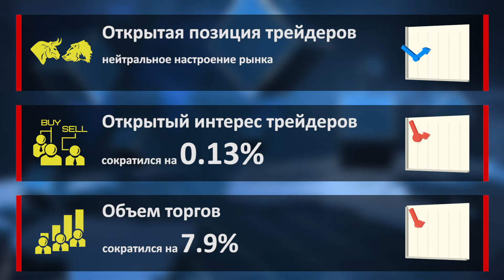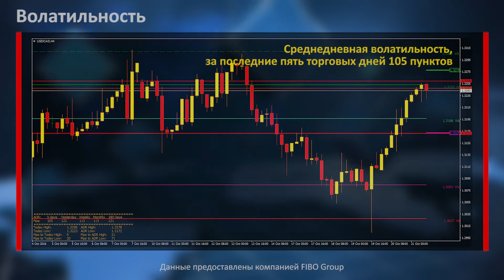Аналитика форекс. Фокус рынка. Инфляция в Канаде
Канада отчитается по изменению уровня инфляции в сентябре. Эксперты прогнозируют рост этого показателя, что положительно для канадского доллара. Соответственно неожиданно слабые статданные в отчёте по инфляции способны ослабить интерес инвесторов к канадскому доллару. В момент публикации отчёта может возрасти торговая активность USD/CAD.